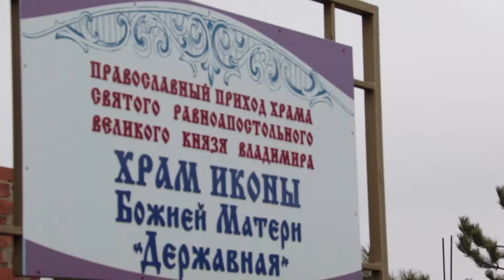Православные отметили Благовещение Пресвятой Богородицы